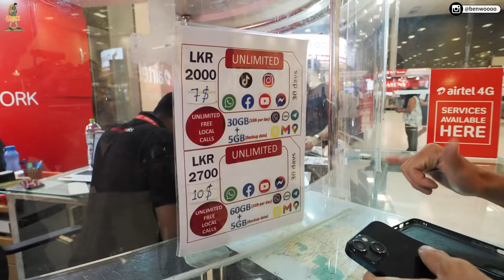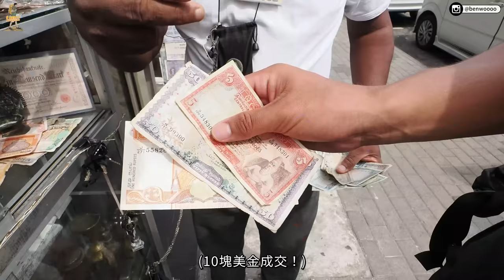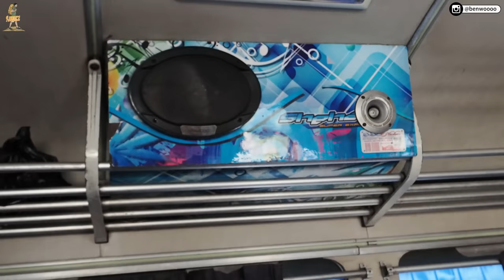【斯里蘭卡1】破產後的國家適合旅遊嗎！？物價也太便宜了吧！想下來1年了！印度洋上的珍珠--斯里蘭卡！Sri Lanka Vlog in Colombo Eng Sub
跟融融有最直接的接觸：
睽違6年的斯里蘭卡
在去年宣告破產的這個國家
經過一年以後 適合旅行嗎?

融融的系列影片集：
拍攝工具⬇︎
相機：Canon EOS R8
鏡頭： RF15-30mm f/4.5-6.3 IS STM
麥克風：Rode Wireless 2、Rode VideoMic GO II、VideoMic NTG
空拍機：這次不能帶QQ
剪輯工具⬇︎
Adobe Premiere Pro